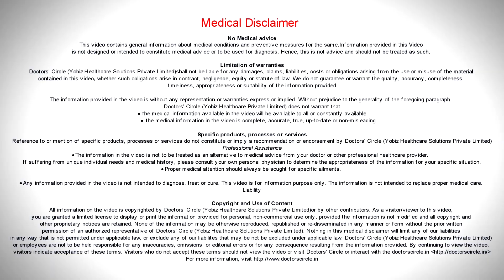Gene therapy for glaucoma : Effective & Procedure - Dr. Sunita Rana Agarwal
Gene therapy has come a very  long  way. At Agarawal’s eye hospital we do autologous fetal DNA therapy. That means we take one drop of blood, from the patients finger take the  patient’s  own  healthy fetal DNA. Fetal healthy stem cells and given them back as injections to the patient this we started in 2004.  Each patient getting atleast 10 injections, with your blood going back for you is hardly any complications or side effects. What I noticed about glaucoma is 15 years ago, per day 1 to 2 glaucoma  surgeries  were done and then started  using autologous fetal DNA an stem cells and there he  realisation come that here  w s no need  for glaucoma surgery. Not only were  we able to bring down the pressure of the eye with  only genetic engineering and gene therapy, we were  able to  improve the patients vision. One of the youngest patients was 25 year and the only symptom was headache. Without any surgery, laser sclerotomy itself. Also if the patient has  some amount of vision, we can make the vision after better with autologous fetal DNA therapy.